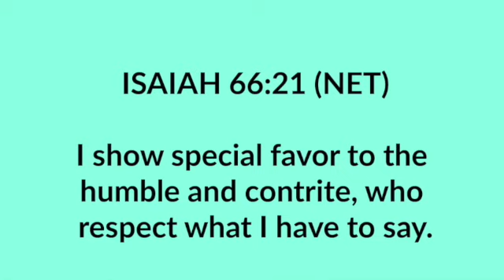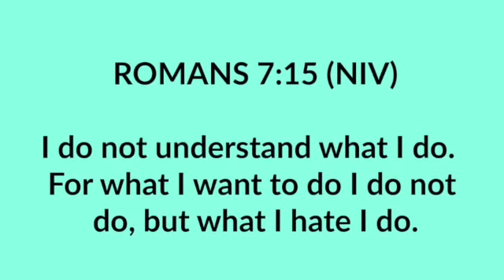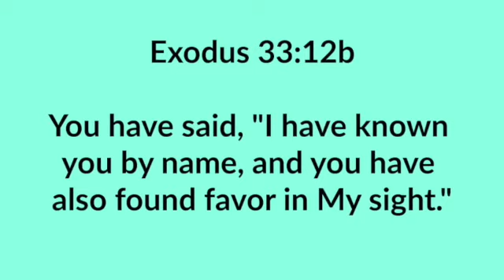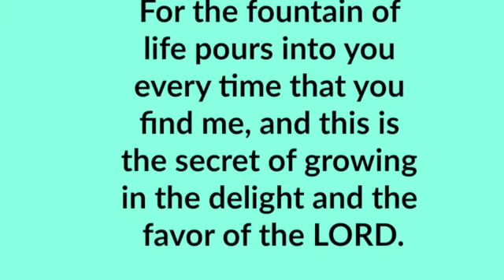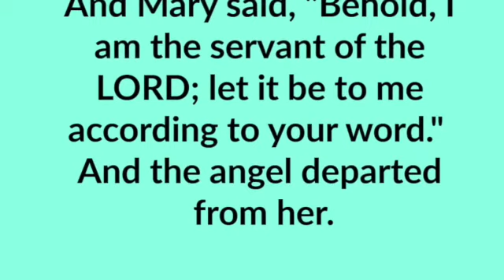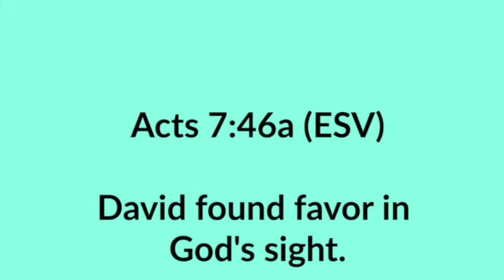FAVOR IS NOT FAIR! Week 4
This video is about FAVOR IS NOT FAIR!  Week 4